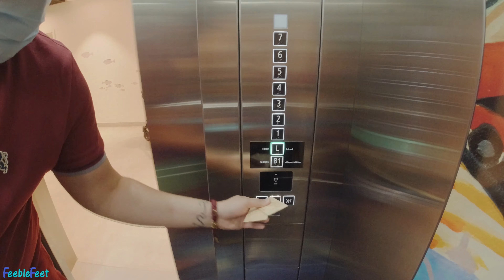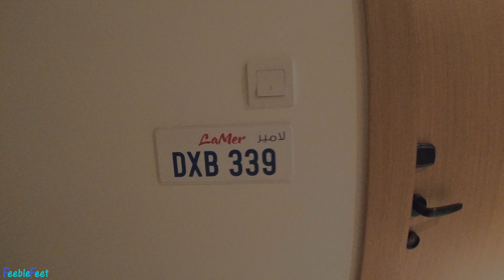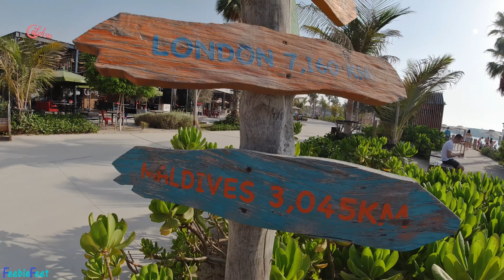FeebleFeet Team Goes To Rove La Mer | Rove 3D2N Staycation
This is the 2nd video for our Rove Lamer escapade. If you remember the first video was taken inside the room and we talked about how we were able to earn around Php 200,000 during the pandemic.

Anyway, this 2nd video shows you around the hotel and around La Mer. Enjoy the video guys!

If you want to learn more about our business, you can click this

Thanks and see you on our next video!

FeebleFeet